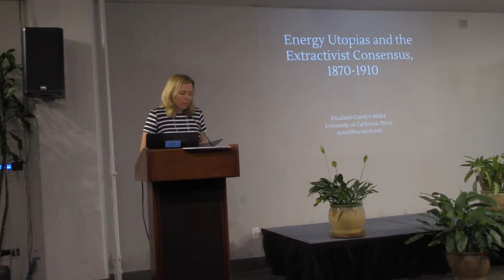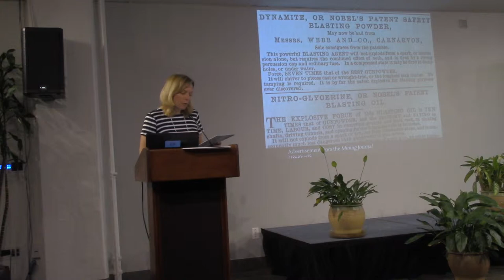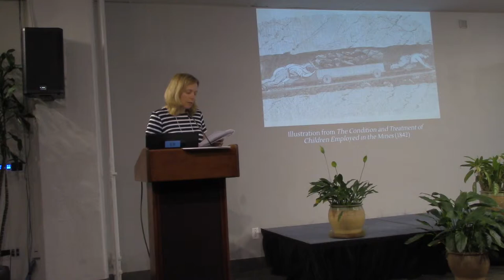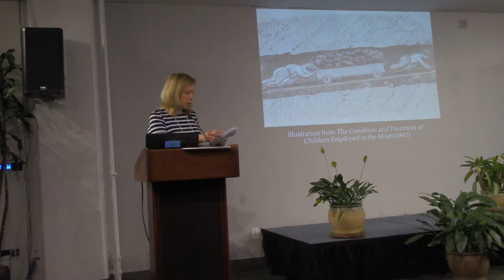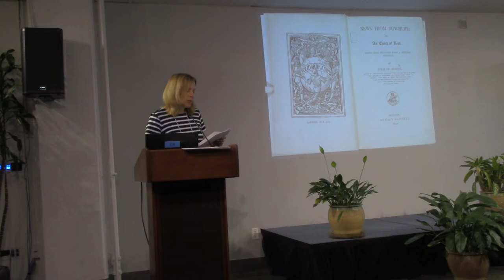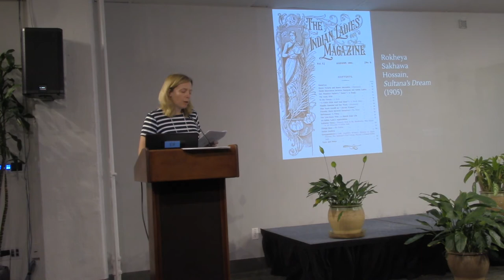WorldecologySF 2019 11 Elizabeth Miller Extractavism and the Energy Utopia, 1870